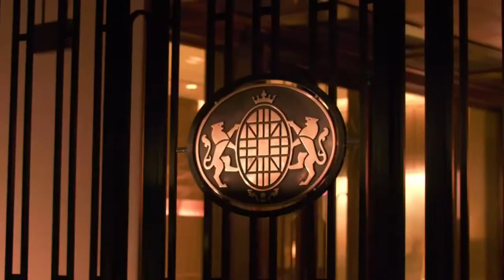BILLIONAIRE Luxury Lifestyle 💲 2021 [Billionaire Entrepreneur Motivation] #17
Get motivated by the billionaire luxury lifestyle. Use this as motivation whilst watching the luxury lifestyle of billionaires full of luxury toys. Motivation for 2021!